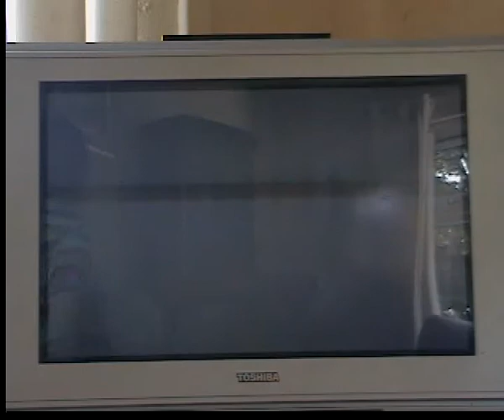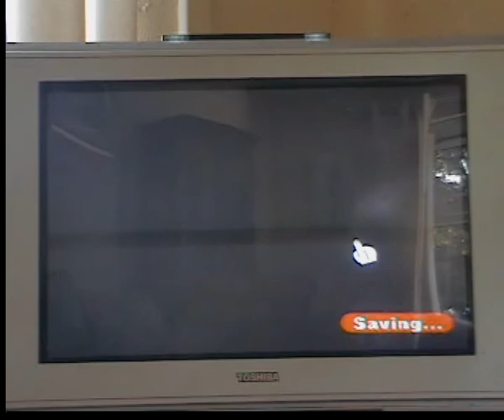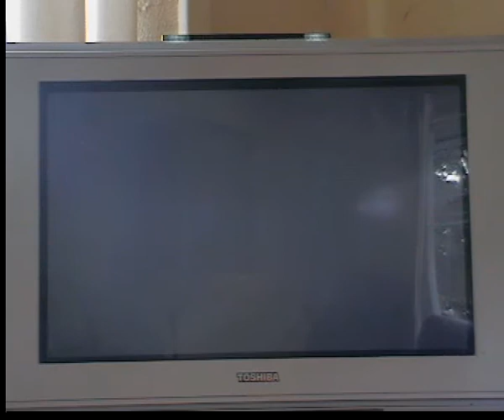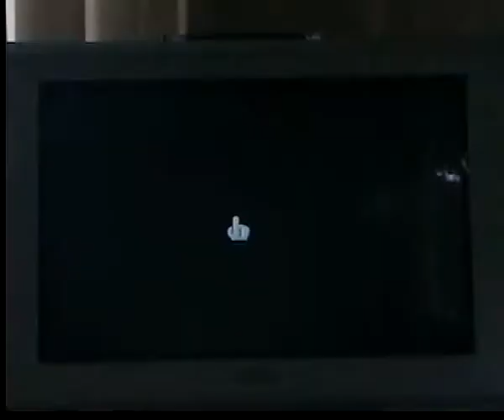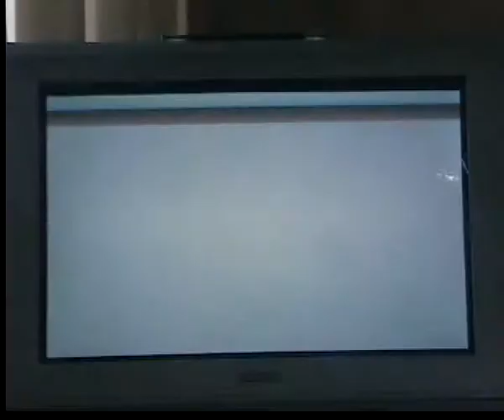Pokemon Ranch - Billhill Ranch - Day 5 (Phione)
Getting Phione.

The reason I restarted the game was to see if it would make that dumb ass Hayley notice I had a Leafeon. But then the other ranch came up, so I though I might aswell go there.

This will be my last ranch video for a while. There isn't much more to show you until I have 999 pokemon (which will take ages from now on), and people don't seem to intrested in these vids anyway.